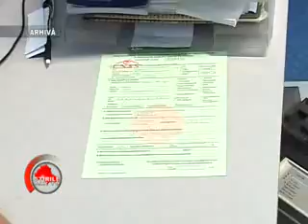Stirile MIX TV- 23 ianuarie